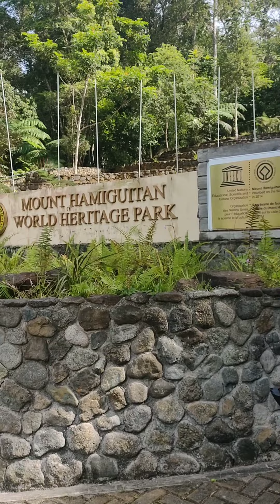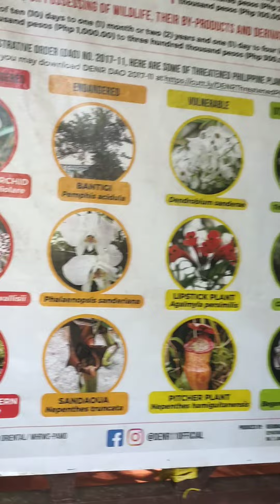Chill rides to Governor Generoso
One day ride From Panabo to Govgen davao Oriental